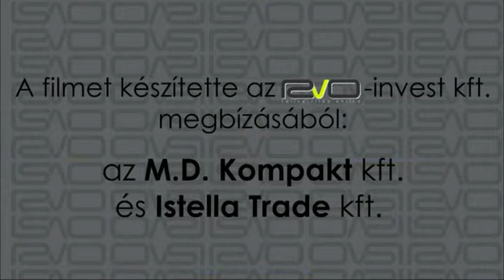Maxx Shot! 17. Miskolc Rally vasárnap Borsi Gergely